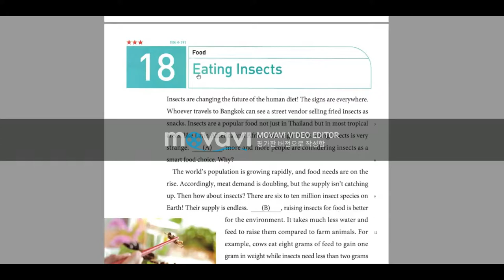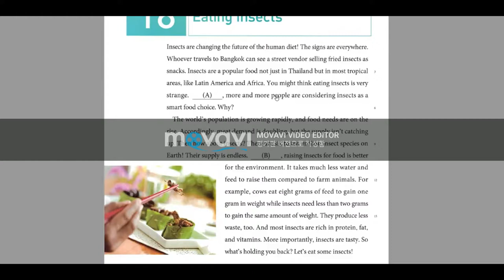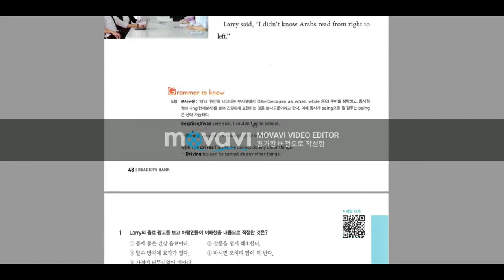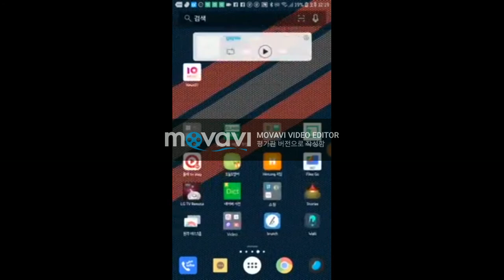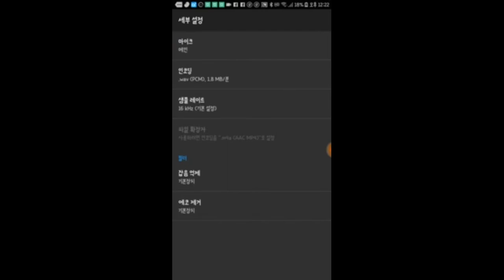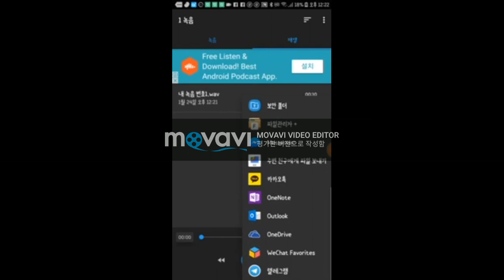녹음하기 숙제 하는 방법